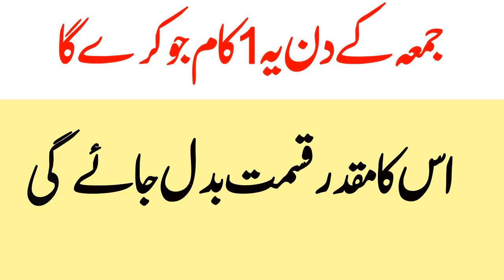Juma Ke Din 1 Kaam Zaror Karain - Juma ki fazilat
surah al kahf ki fazilat in urdulike share karain jazakALLAH